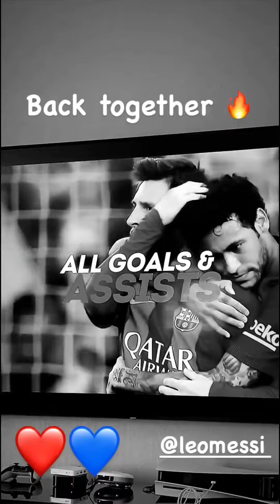Neymar Jr welcomes Messi to paris saint germain with this Instastory post on Instagram